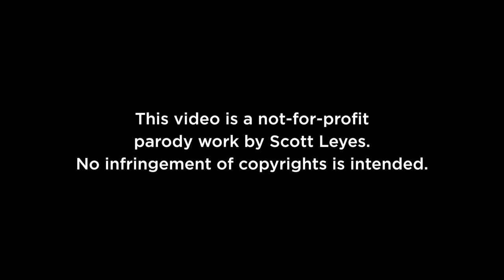Let Warbringers Go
A parody/mashup of the latest episode of Jaina Proudmoore, Ice Princess of Theramore in World of Warcraft.